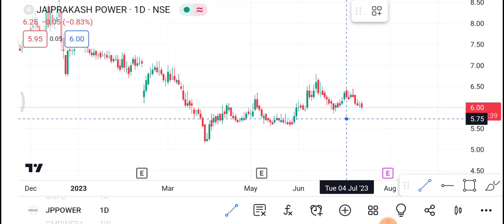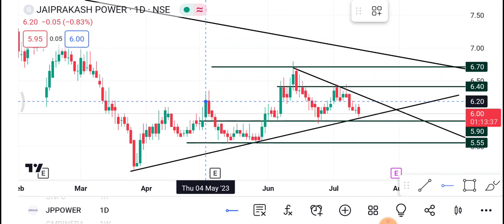14 July JP POWER | Jp power share latest news | Jp power share news today | jp Power Share price